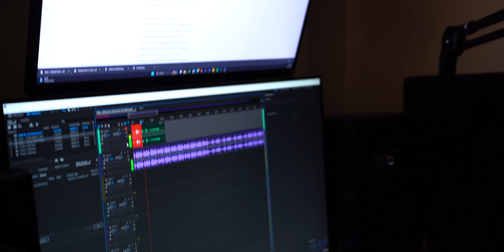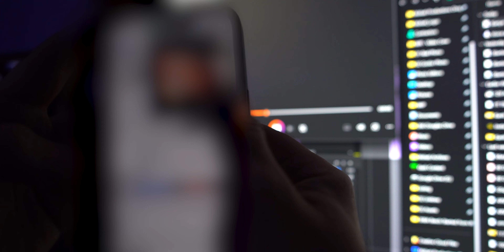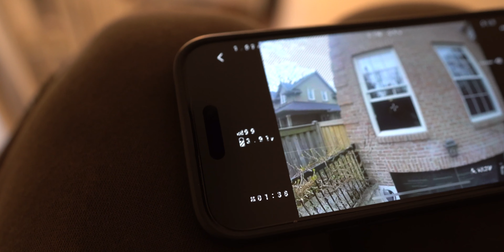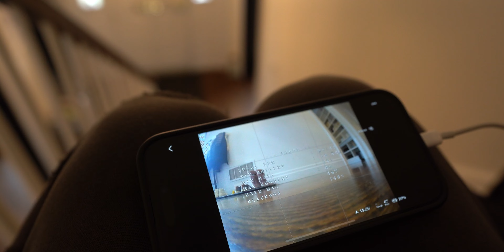BTS: Making a Music Video for a Stunning Property Listing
When Ara from the @RealEstateRaccoons decided to sell his house, messaged me and said he wanted to do something different.

With the help of my good friend@KashAlavi we put together a song for the property (Kash wrote the lyrics) and we gathered the team to shoot a music video.